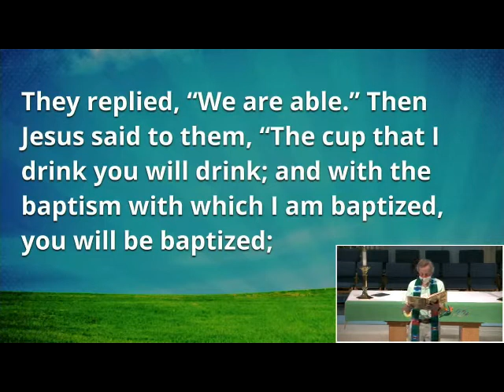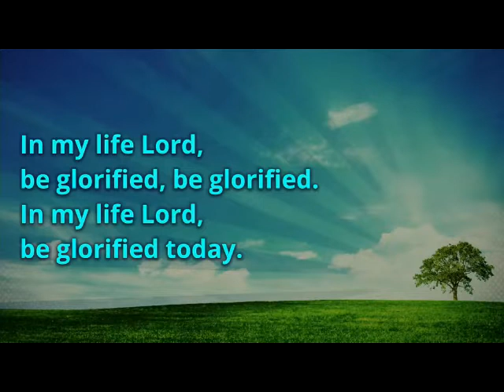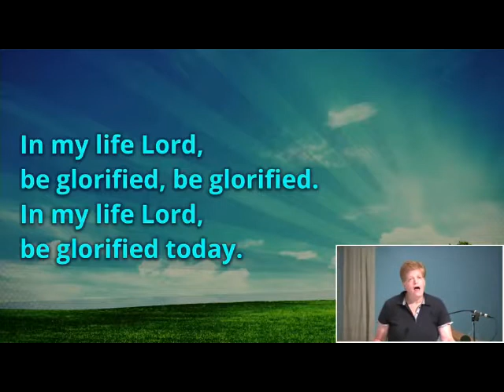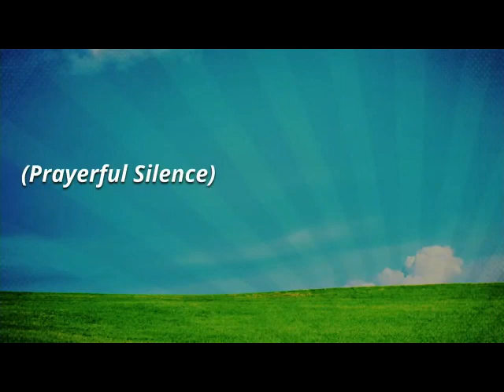Oct 16 KH Convention Presentation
Live Video Published with permission. CCLI# 11422999. CCLI Stream License CSPL111840. OneLicense # A-724443. The Rite Song License